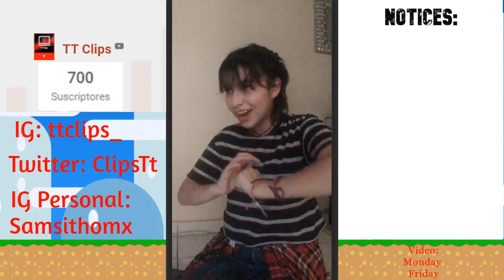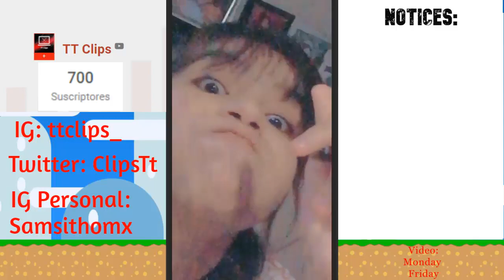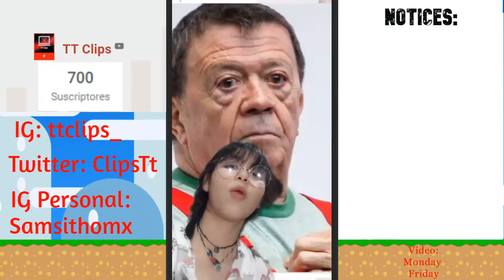Tik Tok| Dankookw| Compilation Part 6